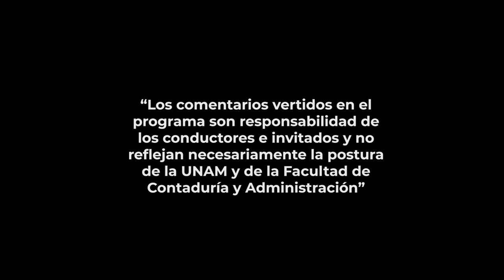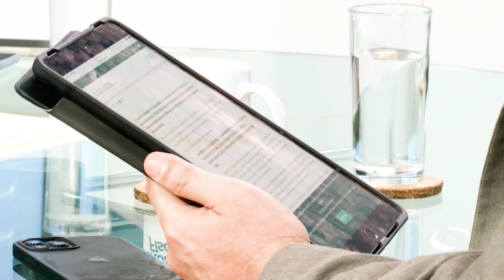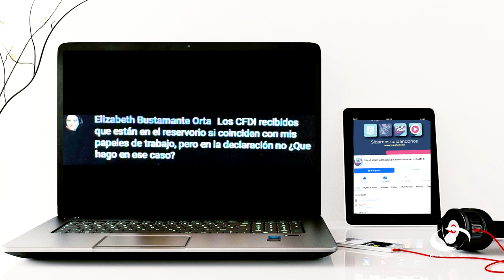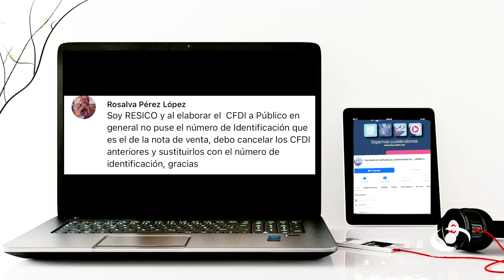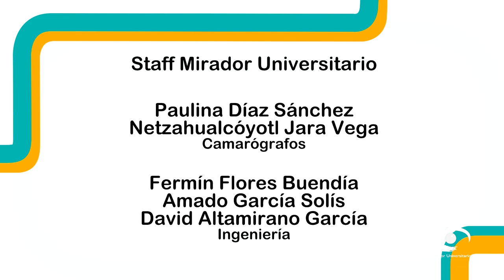Declaración de IVA 2024 | 05 JUN 24 | Consultorio Fiscal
Los expertos explican el tratamiento que se debe dar a Declaración de IVA en 2024 Explican como el nuevo aplicativo del SAT toma la información de los CFDIS emitidos y recibidos bajo la lógica de “flujo de efectivo” que establece la Ley del IVA. Utilizando los “métodos de pago” del CFDI y el CFDI con complemento de pago, determina el IVA por pagar. Sin embargo, la declaración que está precargada con información de los contribuyentes no coincide exactamente con la información contable de estos.

Mencionan que aunque la versión 4.0 del CFDI,  agrega las bases y tasas de los pagos recibidos, haciendo posible la determinación correcta del IVA pagado o cobrado, si el contribuyente no emite los CFDIS de pago, o bien, los emite incorrectamente, entonces la información no corresponderá a la realidad de su flujo de efectivo.

Transmisión: 05 de Junio 2024 por Canal 22.1 | 12 de Agosto 2024 por TVUNAM

Conducción: L. C. y E.F. Susana Mireles Arreola
Invitado: L.C. y M.C. José Julio Solís García
Coordinación académica: Dr. José Ricardo Méndez Cruz
Productora de Fiscal.con:  Miriam Alejandra Jiménez García
Idioma: Español
País: México